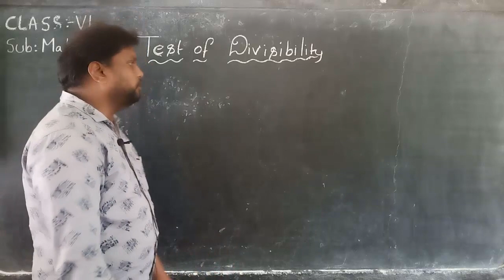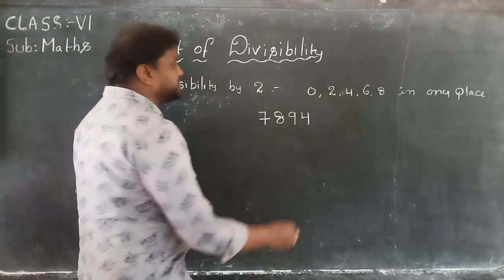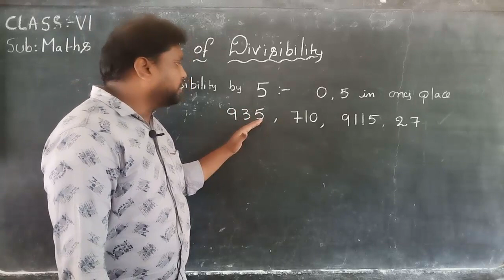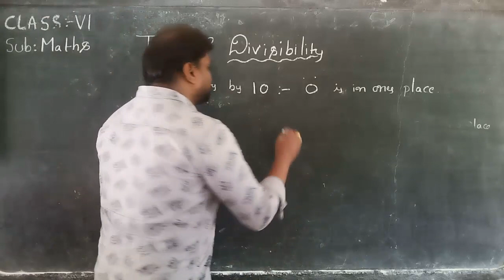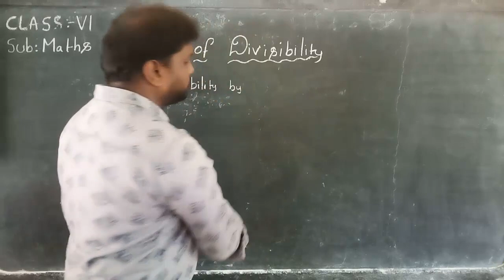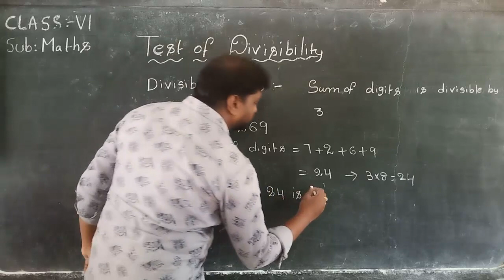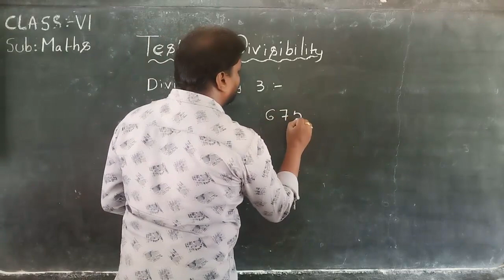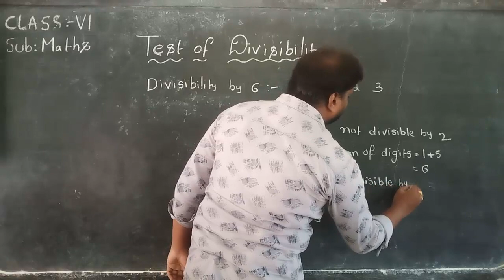6TH CLASS MATHEMATICS,DAY-21